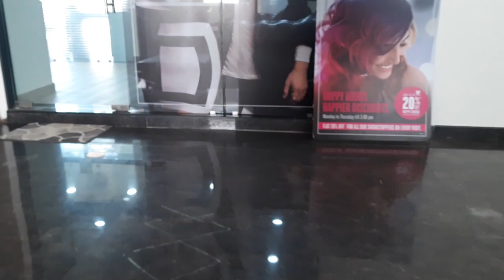My New Hair | Schwarzkopf Smoothening Treatment Experience | Hair Transformation | In Hindi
Hair Smoothening Tutorial in Hindi | How to do Permanent Hair Smoothening
Don't Go for Hair Smoothening without watching this video
OMG😱My NEW HAIR | Smoothening Treatment Experience | Hair Transformation
MY HAIR TRANSFORMATION / SMOOTHENING

schwarzkopf hair smoothing treatment reviews

permanent hair smoothening
major side affects of smoothening
schwarzkopf hair smoothening treatment
schwarzkopf
smoothing treatment for natural hair at home
smoothing treatment for natural hair price
smoothing treatment for natural hair
hindi Vlog